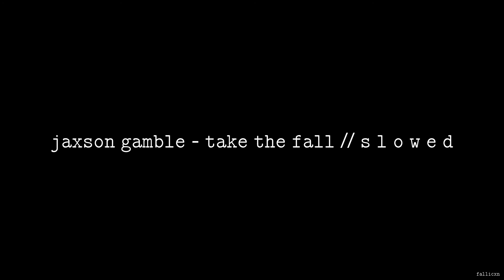JAXSON GAMBLE - Take the Fall // S L O W E D